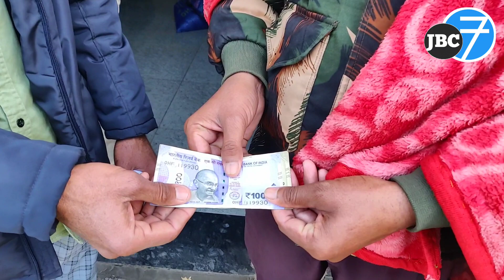₹500 में मची लूट कोई ले गया गहने कोई गया छूट || देखें पूरी वीडियो